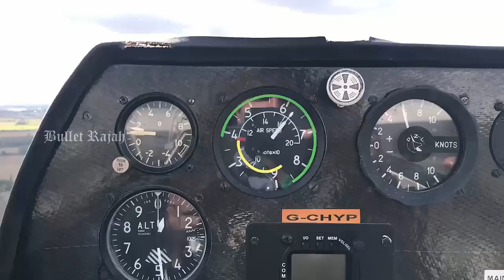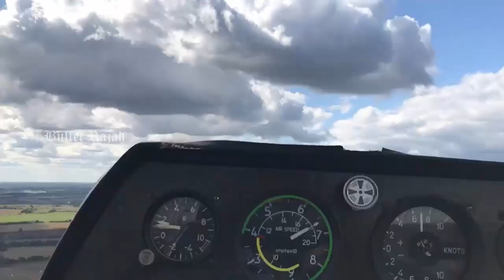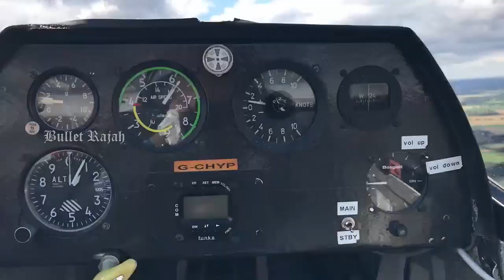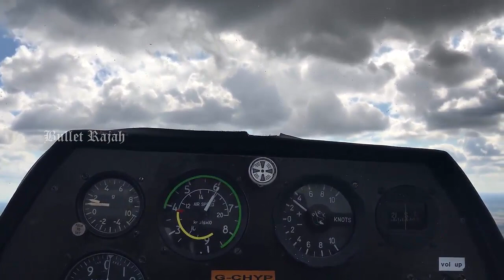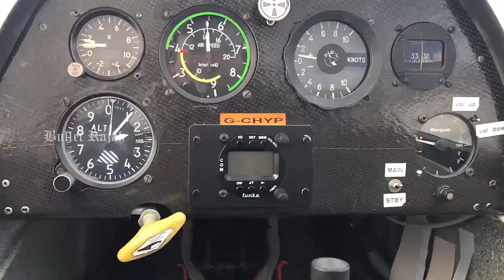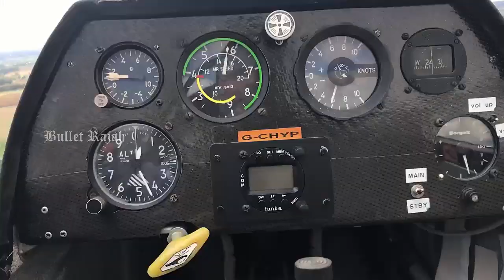Flying a Glider: Glider Take Off and Landing